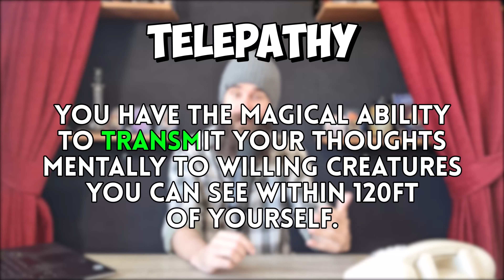Ranking Every New Race From Spelljammer!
Get your epic, FREE adventure with the TTRPG WayStar Kickstarter here! ONLY AVAILABLE FOR THE FIRST 72 HOURS!

Sky Cleric (in this month's magazine), Bonus Videos and tons awesome stuff more right here!

The New D&D book Spelljammer is here! With 6 new races to play with! But are they good? Bad? Dare I say... broken? Or a mix? Let's jump in!

I've been told to use keywords in video descriptions, but I don't know what I'm doing. I stole these tags from MonkeyDM who seems on top of this type of thing when we chat.